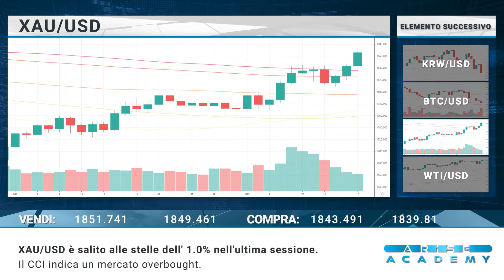Arise Academy IT - Revisione di mercato giornaliera 18-05-2021.mp4